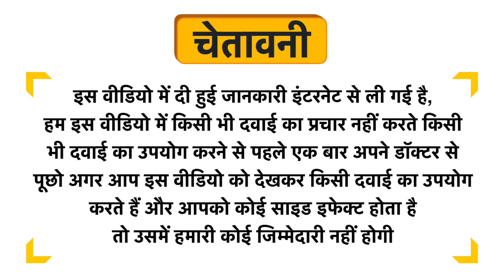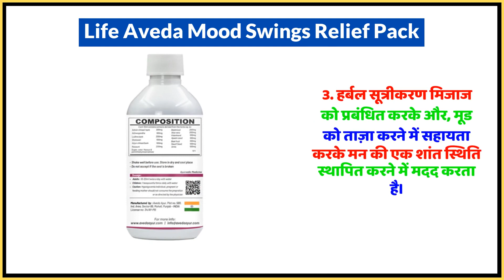Life Aveda Mood Swings Relief Pack Uses in Hindi | Side Effects | Dose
Life Aveda Mood Swings Relief Pack Uses in Hindi | Benefits | Side Effects | Dose